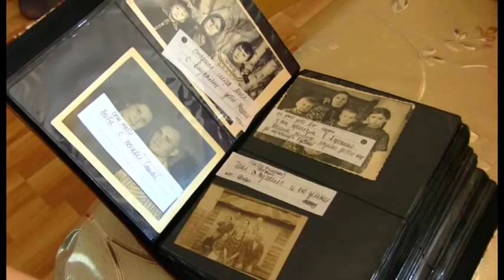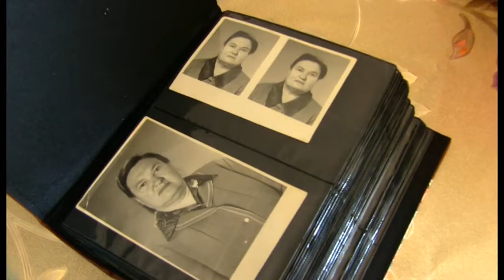Юбилей Бурик Марии Никитичны